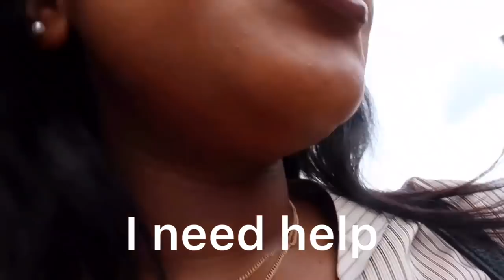BIRTHDAY VLOG (LOL)| SOUTH AFRICAN YOUTUBER(HAHA)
**Please open in 720p**

Hey beautiful people xx
I've been having technical difficulties with posting this video. This is a very simple vlog about my birthday weekend, hope you enjoy. xx